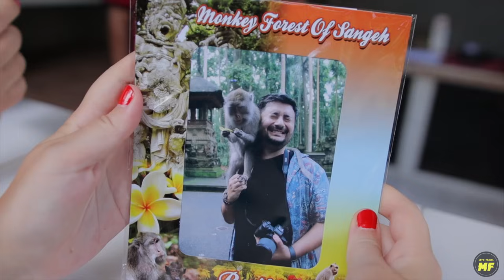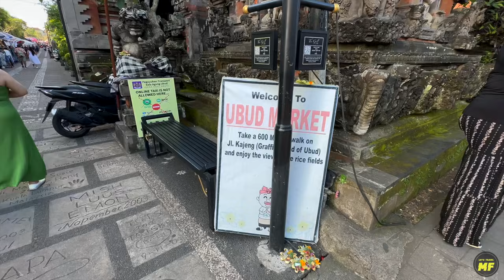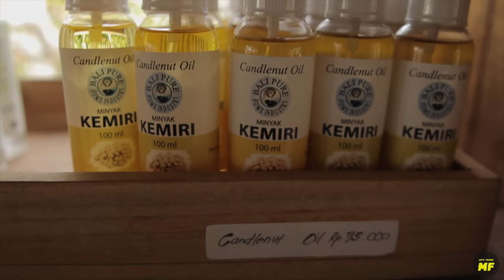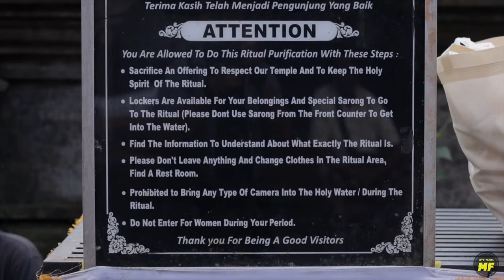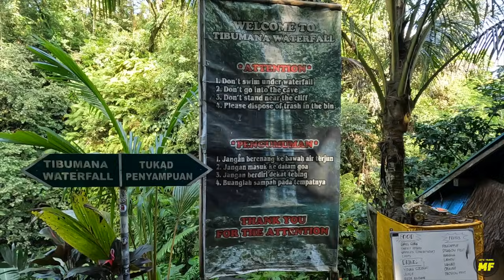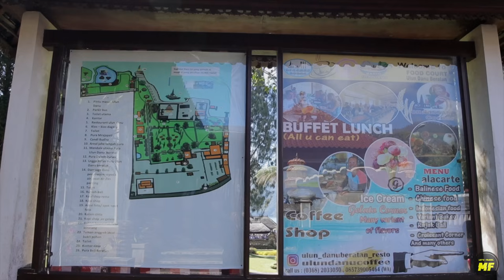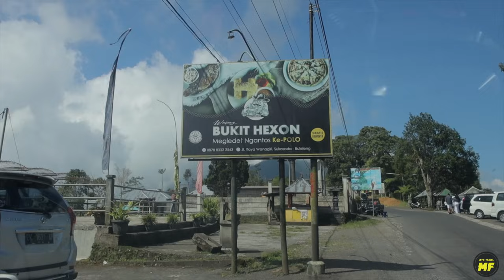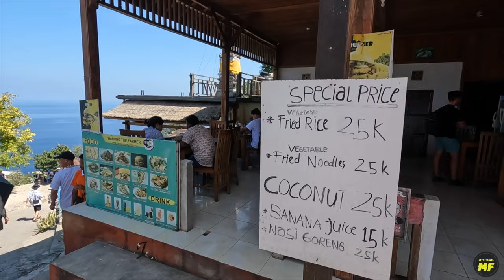14 Days in Bali! Ubud, Nusa Penida, Ulun Danu & North Bali | Indonesia Travel Guide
Here's how we traveled around Bali in 14 days. In this Bali travel guide we explore North Bali, Ubud, Nusa Penida, Mt Batur, local markets,  Balinese Purifications and so much more. I hope this video will help plan your Bali holiday, there are many things to do here and I this will give you a glimpse of what it's like travelling around this amazing island!
This is a two part series. :)

This is how we spent 14-Days in Bali from North Bali, Ubud, Nusa Penida and Beyond

Useful Links & Locations
Ubud Cafes & Restaurant -

Dolphin Sunrise Lovina I booked with this guide -
You should message him first through whatapp because price varies depending on your location.

0:00 Intro & Ubud Shortcut
1:40 The Monkey Forest
5:30 Pizza & Huge Markets
8:23 Why So Many Healers?
10:12 Balinese Dances
13:17 The Fire Show
16:43 Super Bowls & Massages
19:12 The Mountain Hike
24:28 Around Ubud
27:00 Get Purified!
30:00 Exit, Durian & Waterfalls
33:00 Morning Dolphins & The Temple
38:00 The Waterfall
40:30 Monkey Dog Battle, Market & Temple
42:00 Island Day Trip & First stop
46:00 Second Stop
49:00 In The Next Episode